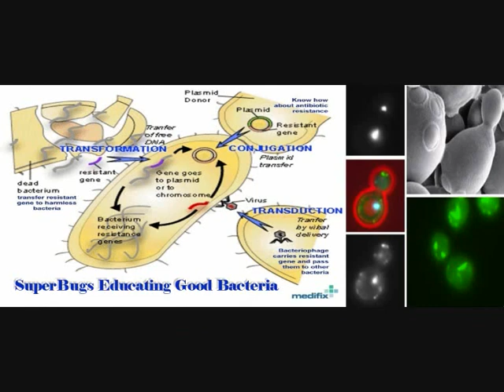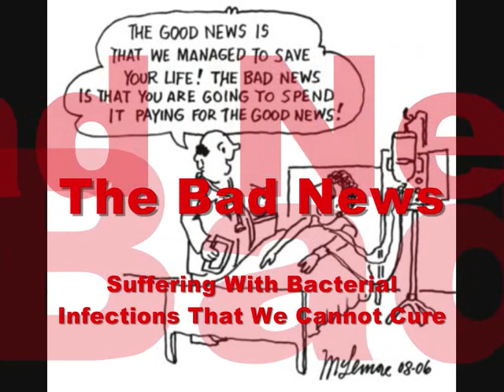Our Struggle Against Antibiotic Resistant Bacteria Infections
American Academy of Microbiology begins: The struggle against antibiotic resistance is "A War We Will Never win". I published a video at Medica 2006, warning medical device and drug manufacturers about this threat but they never understood the gravity of this problem.

Without antibiotic all invasive practical procedures, operations, plastic surgery, transplant surgery, hip or knee replacement, open heart surgery, bypass and minor surgical procedures will soon come to a grinding halt. The very technology weve created to help us live more comfortable and, yes, often healthier lives will turn around and bite us-hard. This proves just how vulnerable we are despite all our scientific know-how and advances in medicine.

Our politicians are advised by members of medical community based on research conducted in the past and call them "Evidence Based Medicine". The solutions they promote and monitor is "Good Hand Washing Technique". Millions of $ are spent on promotions that may infact be detrimental to our effort.

Recently scientist published a disturbing paper; they discovered antibiotic-resistant bacteria growing in ocean, water, sewer and alcohol. All these resulted due to aggressive chemicals used to clean our hospitals, indiscriminate use of antiseptic lotions and dumping of antibiotic in the sea to read salmon. Ethanol (Alcohol) producer used Penicillin to eliminate the growth of bacteria during fermentations for half a century. Now they are using higher dose to increase better ethanol yield.

These bacteria are not simple; they are smarter, faster and are armed with eight enzymes that kill us in minutes. They have the knowledge, power and have the technology to manupulate their genes rapidly and help defend them. Good bacteria are picking up debris, genes and plasmid from the dead resistant bacteria and are arming themselves to defend. Resistant bacteria are also capable of swapping genes with harmless bacteria making them lethal killers. We may take more than twenty years understand how they can restructure their genes in twenty minutes.

Using alcohol wipes to clean wound, washing hands or preparing skin before injections and operations may now do more harm than good. Healthy hands will soon become colonised with only resistant bacteria, and there is no way we can stop this proliferation and spread. We must force authorities and politicians to step out from this protected environment, use their common sense and aggressively introducing changes in policy and practice to stop antibiotic abuse and reduce dumping contaminated hospital waste. It will be too late, if we continue this practice to relay upon scientific data, proved hypothesis and knowledge we accumulated in the last twenty years (post-antibiotic era).

This may not be in the interest of multinationals and major pharmaceuticals, medical device and equipment manufacturers but will certainly help us all survive a major assault from the tiniest invaders in this planet.

"A War We Will Never Win"